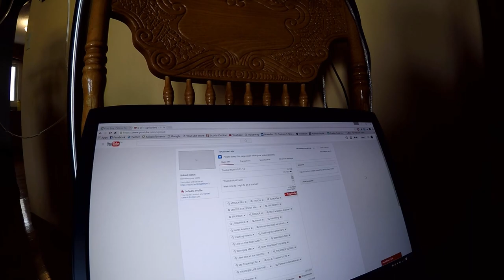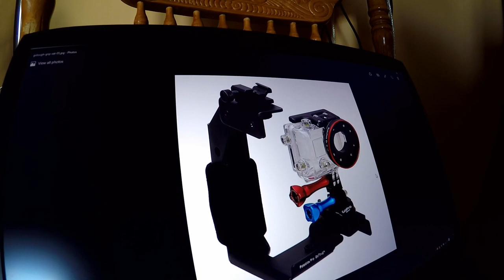Trucker Rudi 02/05/16 How to grill a turkey on barbecue grill with a rotisserie motor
How to grill a turkey on barbecue grill with a rotisserie motor

TruckerRudi

Trucker_Rudi

Ron
Trucker by Design